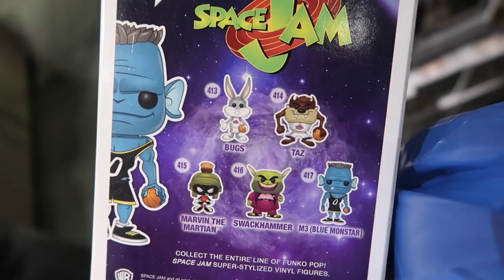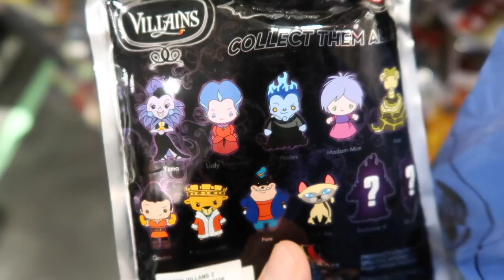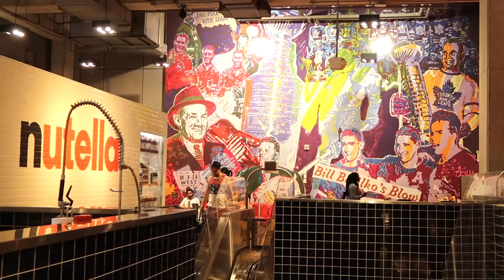EXISTE UNA FUENTE de PERRITOS que escupen AGUA !!! | Benshorts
Hoy visitaremos a la mejor fuente DEL PERRO MUNDO !!! La fuente de los perritos, iremos a una juguetería en el centro comercial de Toronto, comeremos cosas deliciosas, te daré un room tour de nuestro nuevo departamento y AL FINAL: UN RESTAURANTE EXCLUSIVO DE NUTELLA !

2- Quiero regalarte $30 de descuento en cada uno de tus primeros 3 viajes Uber. Para aceptar, usa el código xfeoi y regístrate.Detalles
3- ¿Tienes hambre? Obtén $40.00 de descuento en tu primer pedido con Uber Eats con mi código: eats-xfeoi.
4- Este cupón es por $595 de descuento en tu próximo viaje :)
5- $600 EN RAPPI: Descarga la app y activa mi código hector54650